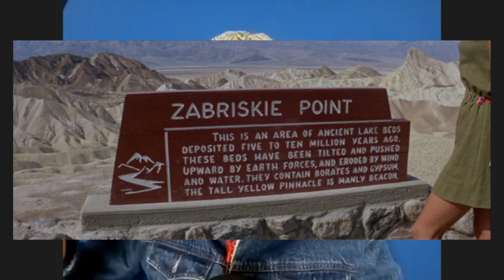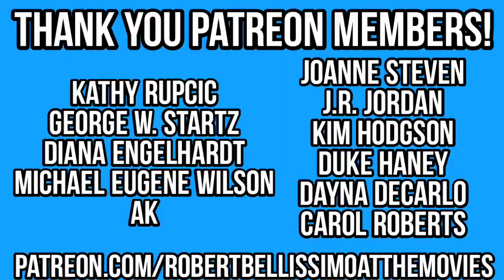When An Italian Film Director Went To Hollywood - ZABRISKIE POINT (Movie Review)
In this episode, which is part of my series, ITALIAN MOVIE REVIEWS, we reviewed ZABRISKIE POINT, which was directed by Michelangelo Antonioni and starred Mark Frechette, Daria Halprin and Rod Taylor. The screenplay was by Michelangelo Antonioni, Sam Shepard & Franco Rossetti.

On top of reviewing the film, we also discuss the negative reaction the film received when it was released in 1970, both critically and commercially, plus how Mark Frechette went from movie star to jail, which my guest Duke Haney wrote extensively about in his essay on Mark Frechette in his book, DEATH VALLEY SUPERSTARS.